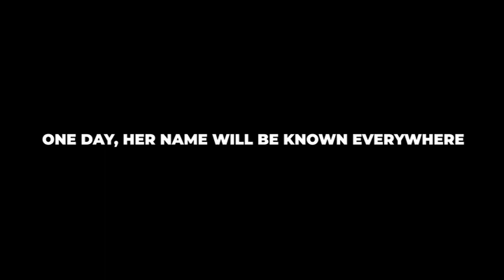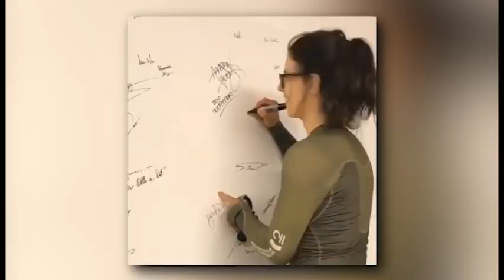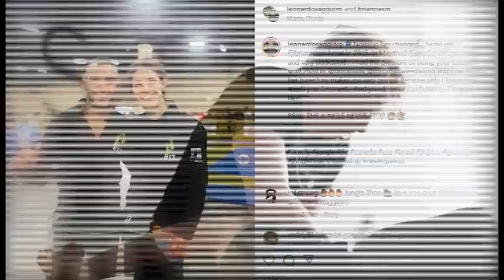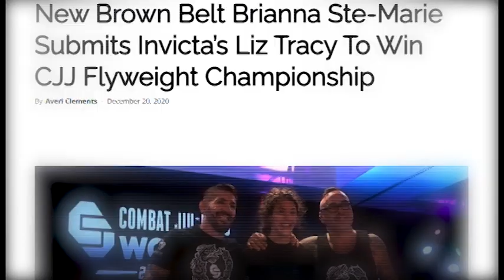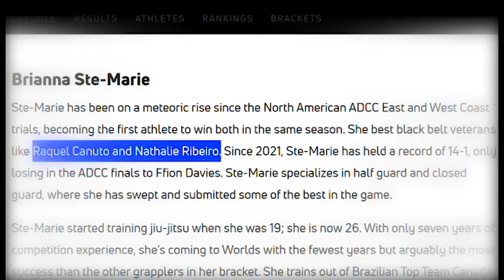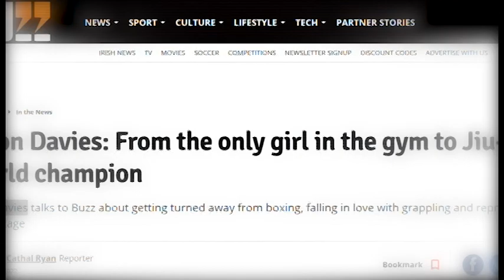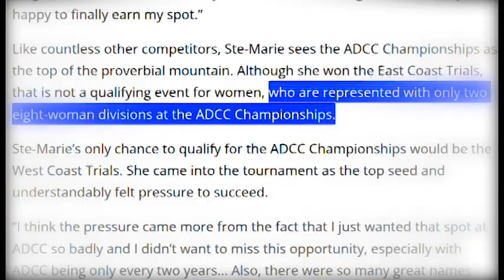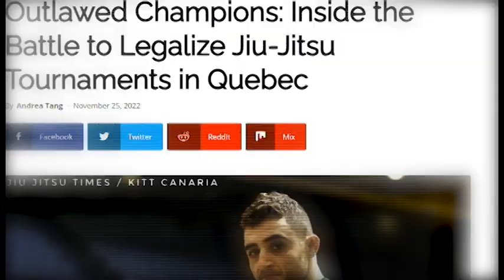After ONLY 6 Years, Brianna Ste-Marie Is The No Gi World Champion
If you were to catch a glimpse of her, you'd be instantly captivated by her magnetic presence. She exudes an air of confidence and allure, making her the epitome of an intriguing mystery waiting to unfold.

Though she may appear to be a delicate beauty, don't be fooled by her gentle demeanor. This woman possesses an unyielding spirit, unafraid to venture into uncharted territories and push her limits to the extreme.
So, who is this woman?
Well, we’re talking about the extraordinary 29-year-old martial arts prodigy who’s been making waves in the BJJ world - Brianna Ste Marie.
When on the mat, Brianna transforms into an unstoppable force, defying expectations with her lightning-fast strikes and unparalleled agility.

Timecodes
0:00 - Intro to World No Gi Champion
1:59 - St-Marie’s Early Days
2:54 - The start of BJJ
5:33 - Her competitive career
8:40 - An Inspiration

I have rolled with her personally, and her talent is very impressive. If you took her on in combat and were blindfolded, you’d not have the slightest clue that you’re up against a girl. Brianna is phenomenal!

Currently, she is the IBJJF No-Gi lightweight champion
But how did she rise to such enviable heights?